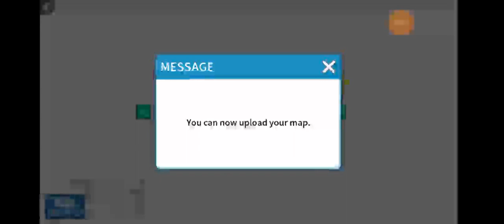jugando bouncy ball parte 15 (nivel 240 al nivel 253)